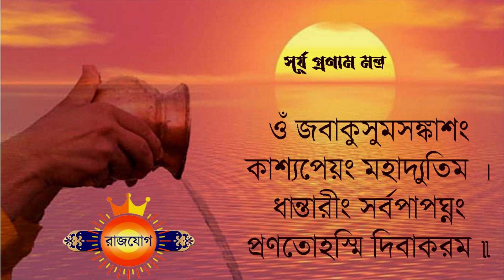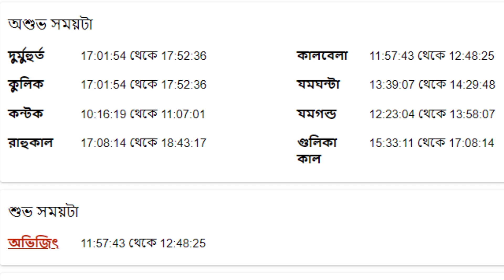বৃষ রাশি - ৯ই এপ্রিল ২০২৩ - আজকের রাশিফল - Vrishabh Rashi 9th April 2023 Ajker Rashifal - Taurus